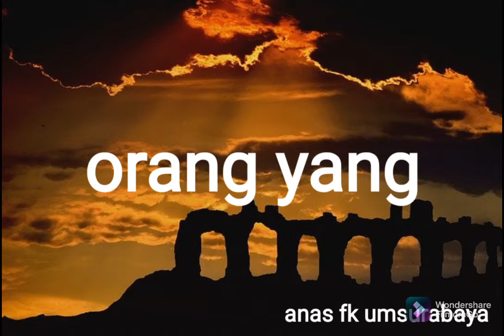Huruf 21 Maushul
Huruf 21 maushul kata sambung